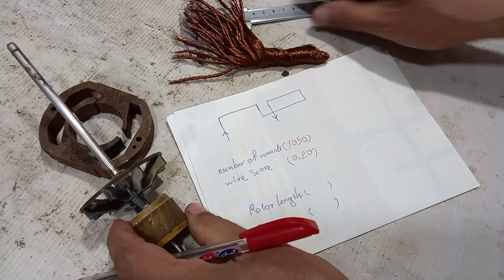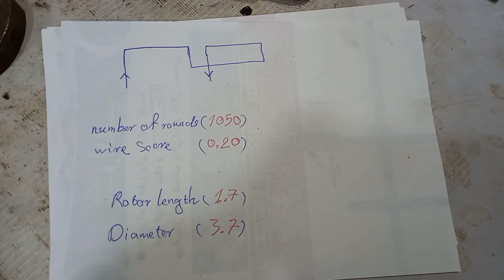Restoration & Repair burned old air cooler water pump || Rewind Electric Motor with road map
We'll be uploading a new video each 3 or 4 days  , so you don't have to search for long to find the information you're looking for!

_ in this video , We restore & Repair old & rusty air cooler water pump i hope you re Enjoyed the video.

_ lam happy to receive your , feed back , advice , suggesttion to improve myself better

Restoration videos,
Restore videos,
Restore Electric Blower,
Restoration,
motor rewinding,
rewinding electric motor,
electric motor,
Water pump,